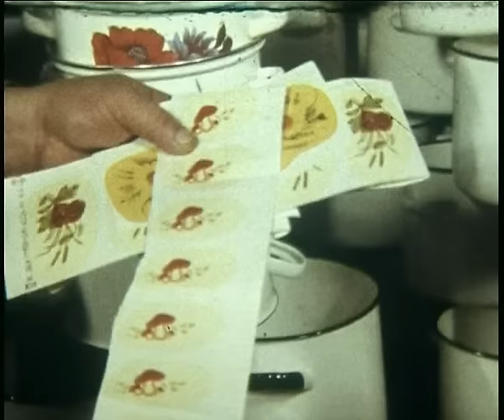Харьков 1986год. О качестве посуды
Харьковский завод эмалированной посуды. Лето 1986года.
О проблеме дизайна и оформления кастрюль.